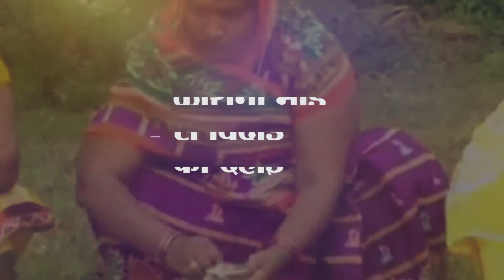कोरोना माई की अर्चना | PB News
एक तरफ पूरी दुनिया के वैज्ञानिक कोरोना वायरस के इलाज के लिए वैक्सीन और दवाएं खोजने के लिए मेहनत कर रहे हैं, दूसरी ओर देश के कई हिस्सों में लोग इस वायरस से निपटने के लिए अजीबो-गरीब पूजा का सहारा ले रहे हैं.